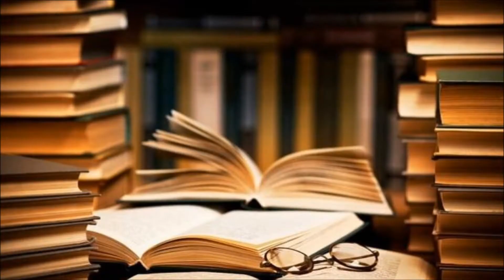"Galip Çağ ile Ustaların Çağ'ı" Bölüm 56: Howard Pyle - Robin Hood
"Galip Çağ ile Ustaların Çağ'ı" yeni bölümü yani 56. bölümüyle karşınızda !

Türk ve Dünya Edebiyatlarını derinden etkilemiş kalem ehlilerinin yani bizim deyimimizle "Ustaları" ve ölümsüz eserlerini konuşmaya çalıştığımız programımızın bu bölümünde İngiltere özellinde tüm Avrupa'nın en bilindik hikayelerinden/destanlarından olan lakin esasında bir toplumun değişen siyasal ve idari yapısının epikleştirilmiş hali "Robin Hood"u bu konuda birçok çalışmalar yapmış olan  "Howard Pyle" ustanın yorumu olan eserle konuşmaya çalıştık.

Dileriz fayda olur, İyi seyirler dileriz...